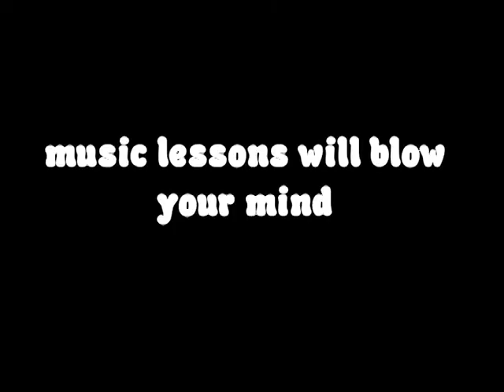Minnix Music Winston Salem Guitar Lessons, Piano Lessons, Singing Lessons Commercial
Minnix music provided piano lessons, guitar lessons, singing lessons, mandolin lessons, banjo lessons, ukulele lessons, drum lessons, harmonica lessons, and more in Winston-Salem NC.

Willy Minnix is a background checked teacher and teaches a wide variety of instruments. He also is a published author with over 10 books about music related topics in print.